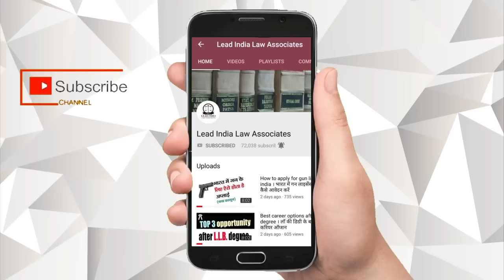Know all legal rights, if partner cheat you after love marriage ? 🤔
Know all legal rights, if partner cheat you after love marriage ? । शादी के बाद कपल में से कोई एक बदल जाए तो क्या होगा .जानकारी के लिए इस विडियो को अंत तक देखे